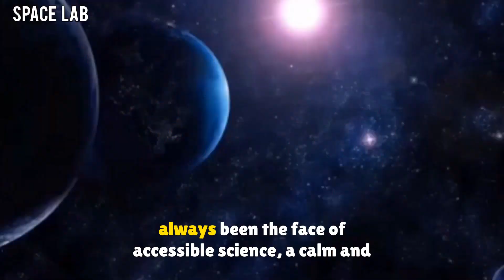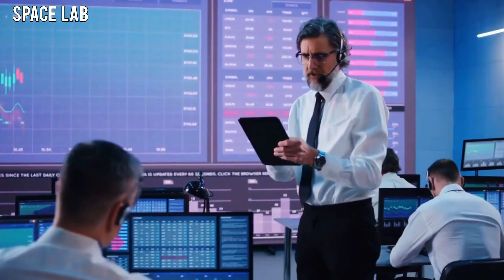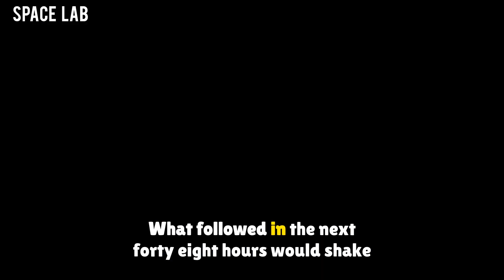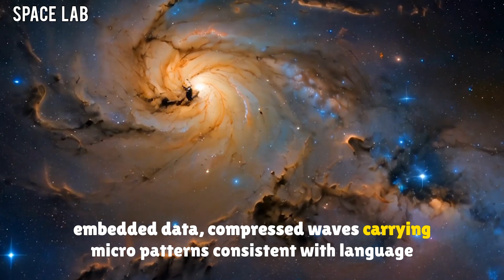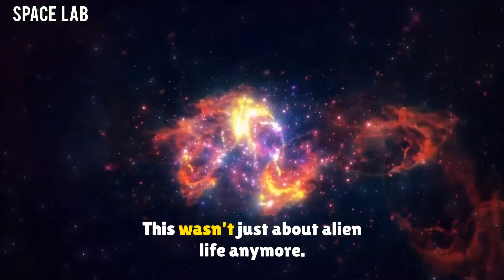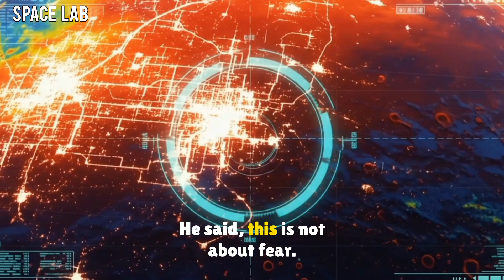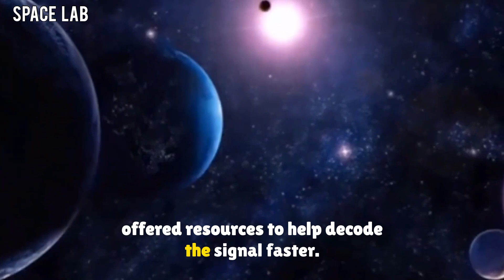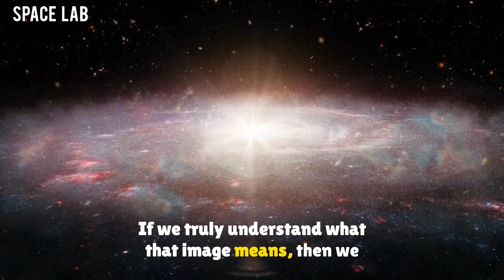Bill Nye BREAKS SILENCE on The Terrifying Image By Webb Telescope That Changes Everything!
The James Webb Space Telescope has just captured something chilling in the deep void of space—a symmetrical, pulsing object that appears to be responding to us. Bill Nye, the Science Guy, has finally spoken out after a classified briefing, and his words are more terrifying than anyone expected. What did Webb really see? Is this our first true contact with an unknown intelligence? Watch as we uncover the shocking truth behind the image that's sending shockwaves through the scientific world.

🔭 Was it a signal? 🌌 Was it artificial? 👁️ Is someone watching us?

📡 Don't miss this full breakdown of the terrifying discovery and Bill Nye’s warning to humanity.